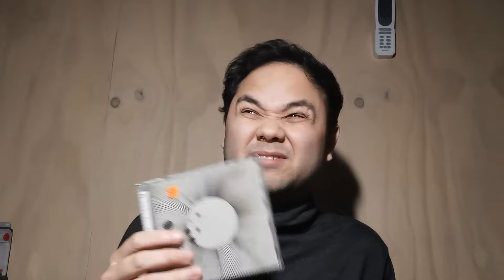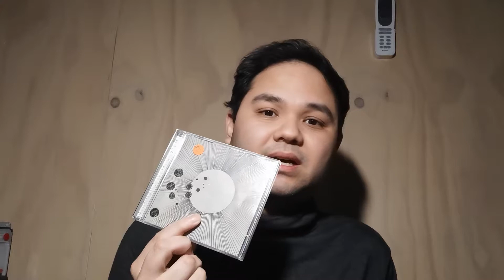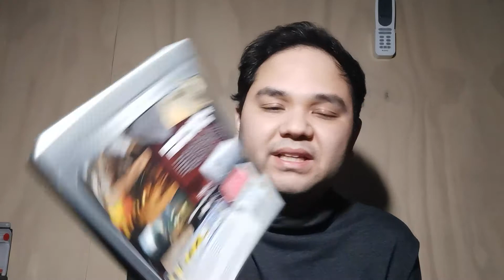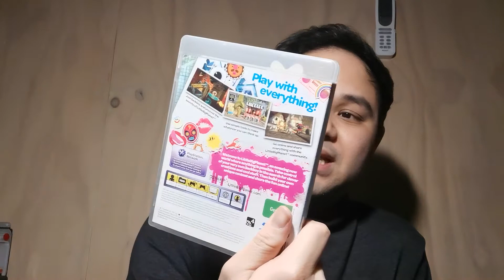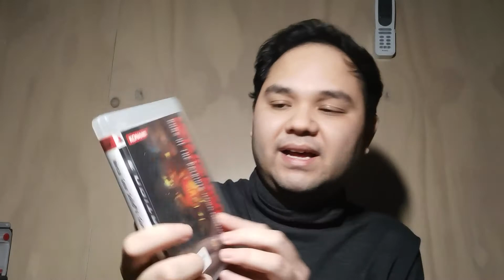TIME TO COLLECT!? | PICK UPS #1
Ga plano na ko ma collect video games kada system!